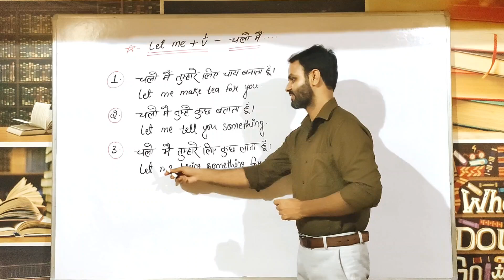🌐21. LET ME..... By The Dictionary Learner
1. Let me make tea for you.
2. Let me tell you something.
3. Let me bring something for you.